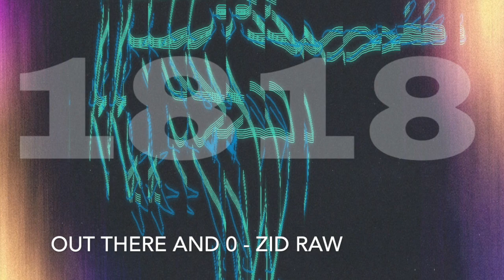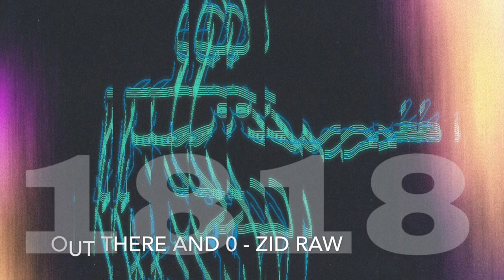1818 - out there and 0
1818 - out there and 0